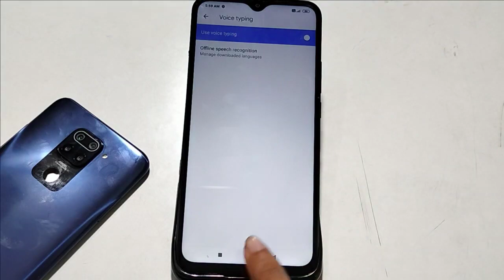Redmi 9 Pawer mic voice typing not working, redmi mobile mic show nahin ho raha hai